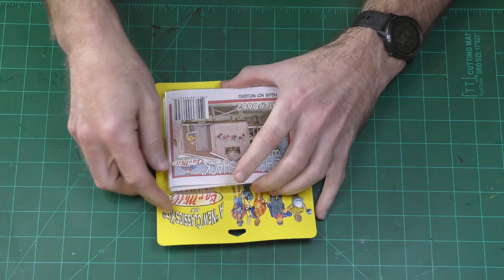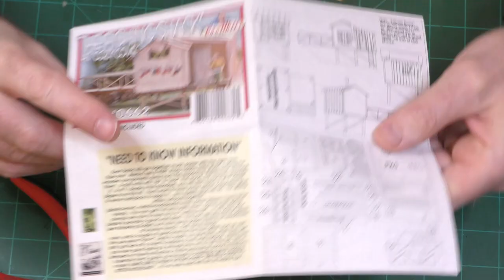Bar Mills Models Fishing Shack Build in HO Scale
Watch as I build the Bar Mills Models Fishing Shack laser cut craftsman kit in HO Scale.  Keeping it simple for this video.  This is a good kit and video for beginners.  Includes some basic information about drybrushing.